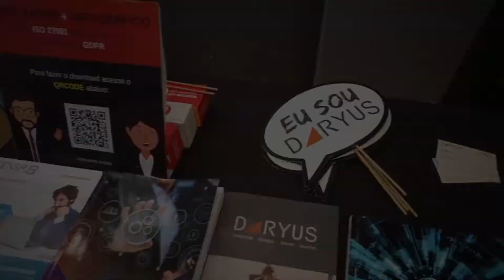Summit - Proteção e Privacidade de Dados